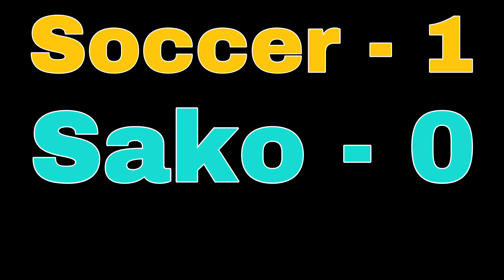He’s Been Asking To 1v1 Me, So I Did.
Music

Device - iPhone se